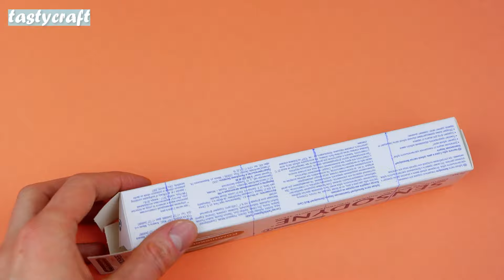DIY Mini GIFT BOX - How to make Decorative Mini Presents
DIY Mini Gift Box Tutorial | How to make Decorative Mini Presents